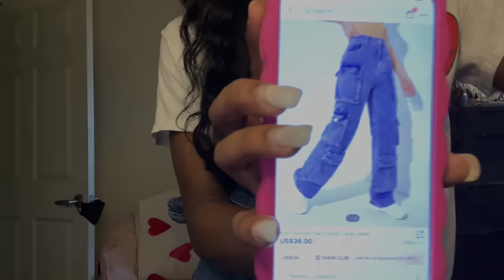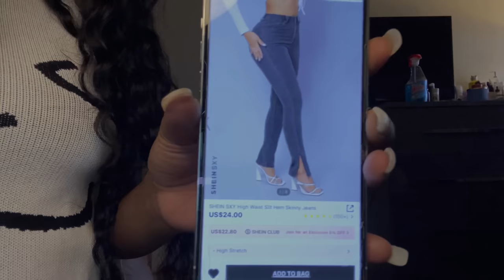Mini Fall SHEIN Try On Haul 2022!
LINKS👇🏽

🔗SNAP👻: @kay_c812